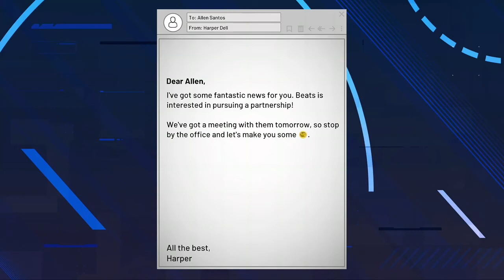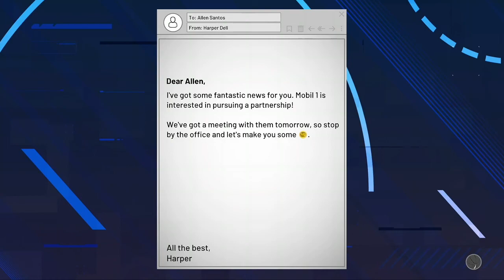Collecting Endorsement Deals (Day 5) - NBA 2K21 Gameplay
As I go through my rookie year in the NBA, I also want to get the endorsement deals needed to extend my basketball career.

If you want to view more NBA2K21 playlist video content, click on this link here to view all my gameplay playlist

Video Credits (YT Intro):  Taken From Chicago Bulls Life Weights on Game Day (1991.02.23) – By:  MJ23 His Airness Forever YouTube Channel

Music Credits (YT Intro Song):  YUNGBLUD, Halsey - 11 Minutes ft. Travis Barker (2019)

Photo Credits (Thumbnail):  NBA 2K21 Logo (playincstore.com)